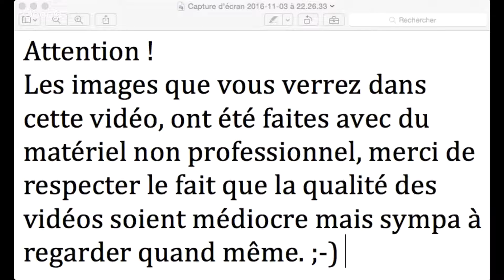Chasse pokémon go épisode 4